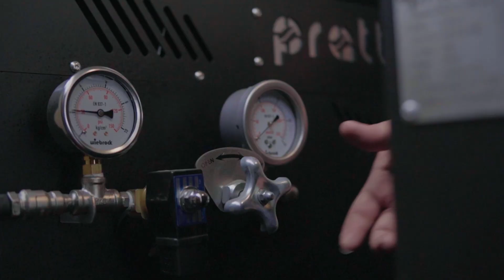Coffee Roaster Machine Quality Control and Calibration - Pratter Coffee Roaster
Pratter Indonesia Artisan Coffee Roasting Machine - Roast your Taste!

Indotech Group:
Jl. Raya Wisma Tropodo Y-12, Tropodo, Waru, Sidoarjo Jawa Timur 61256
Growing In Partneship!